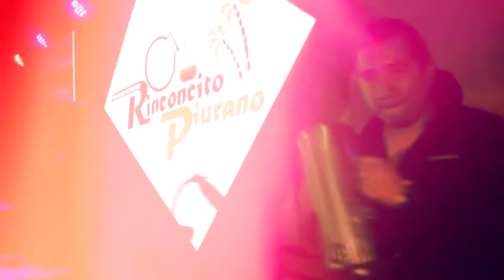Son de Rios EL GALLITO